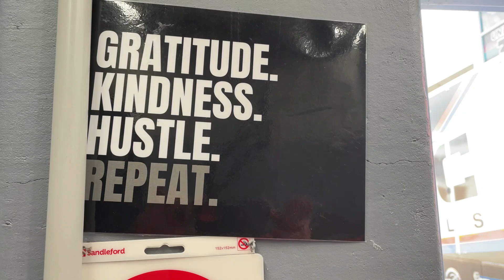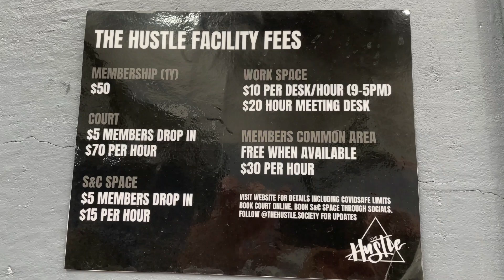VETS&PHENOMS - THE HUSTLE 12/3/23